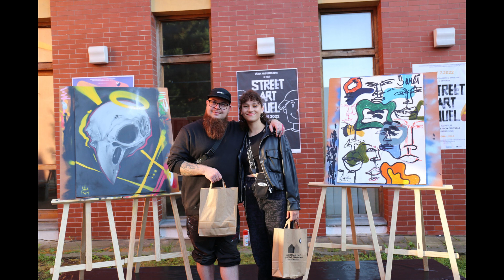Mária Kostolníková a Patrik Šalata: Street Art Duel — PechaKucha Night Bardejov #23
„Mária Kostolníková: Som absolventkou Vysokej školy výtvarných umení v Bratislave, kde som študovala architektúru. Po štúdiu som sa rozhodla vrátiť naspäť do rodného mesta. Zamestnala som sa ako odborná pracovníčka v kultúrnej inštitúcii — v Hornošarišskom osvetovom stredisku v Bardejove.

Patrik Šalata: Vyštudoval som animáciu na Škole umeleckého priemyslu v Košiciach. Momentálne v štúdiu pokračujem ďalej, na Fakulte umení v Košiciach, kde študujem odbor nové média. Popri škole pracujem, ako odborný pracovník v Hornošarišskom osvetovom stredisku v Bardejove, kde sa venujem rôznym kultúrnym aktivitám a príprave projektov.

Street Art Duel vznikol ako nový projekt pod záštitou Hornošarišského osvetového strediska v Bardejove. Projekt sa snaží osloviť rôznych výtvarných umelcov a zároveň širokú verejnosť, hlavne študentov, mladých ľudí a dospelých, ktorí sú priaznivci umenia.“

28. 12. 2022 od 19.00 hod.
Bašta — kultúrno-komunitné centrum
Na hradbách 94/3, Bardejov

PechaKucha Night je celosvetovo známe informačno-zábavné podujatie, kde kreatívni ľudia rôzneho zamerania prezentujú svoju prácu, myšlienky, nápady, akcie, čokoľvek. To všetko v dynamickom formáte 20 x 20, čo v praxi znamená slideshow 20 obrázkov krát 20 sekúnd rozprávania ku každému.